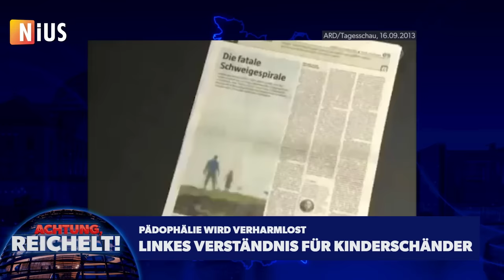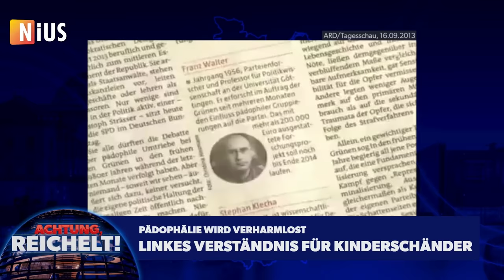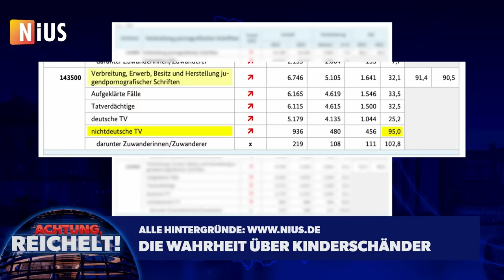Regierung beliebt wie nie – bei Kinderschändern | Achtung, Reichelt! vom 04. Dezember 2023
Viele Menschen sind abgeschreckt von einer ruchlosen und zutiefst bösartigen Bewegung, der es mit dem Schlagwort „sexuelle Identität“, mit bunten Flaggen und erbarmungslosen Gesetzen, mit totalitärer Sprache, mit Propagandamedien wie Jan Böhmermann, gelungen ist, die Macht über unsere Realität zu erlangen
 Männer, die behaupten eine Frau zu sein, als Männer zu bezeichnen, will und wird unsere Bundesregierung des Grauens schon bald mit einer Geldstrafe von 10.000 Euro belegen. Das steht im sogenannten Selbstbestimmungsgesetz. Noch einmal: Männer, die öffentlich in Reizwäsche auftreten, wollen dafür sorgen, dass sie sich in Zukunft ungestraft kleinen Mädchen nähern dürfen. Was die Regierung „Selbstbestimmungsgesetz“ nennt, ist in Wahrheit ein Angriff auf unsere Zivilisation.
Dazu spricht in dieser Folge von Achtung, Reichelt! auch ein Gast, der wahrlich ein Experte auf dem Gebiet ist: Carsten Stahl. Er erklärt uns die Hintergründe zum neuen Selbstbestimmungsgesetz und die Interessen, die daran mitwirken.

00:48 Linkes Verständnis für Kinderschänder
03:03 Wahrheit wird unter Strafe gestellt
07:06 Männer sollen künftig Frauen sein
12:59 Regierung will strafen für Kinderschänder entschärfen
22:55 Interview mit Carsten Stahl